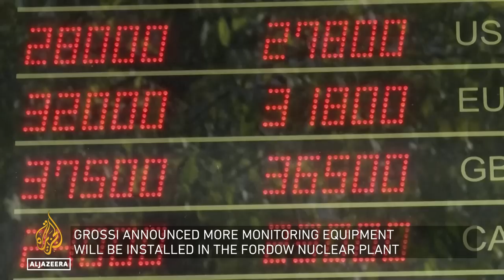Is a new nuclear deal with Iran possible? | Inside Story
The UN's nuclear agency says Iran has pledged to cooperate with the monitoring of its sites.
That comes after a visit to Tehran by the head of the agency Rafeal Grossi.
His trip followed reports that the International Atomic Energy Agency had found particles of uranium had been enriched to near-weapons grade level at Iran's Fordow nuclear facility.
Tehran denies wanting to develop a nuclear weapon.
But it has ramped up its enrichment programme since former US President Donald Trump withdrew the United States from the nuclear deal with world powers in 2018.
So how will western powers react?
And have sanctions against Iran worked?

Guests

Fouad Izadi, associate professor at the Faculty of World Studies at the University of Tehran.

Sahil Shah, nuclear policy specialist and senior Iran Policy Adviser at the European Leadership Network.

Alex Vatanka, Director and Senior Fellow at the Middle East East Institute and founding director of its Iran program.